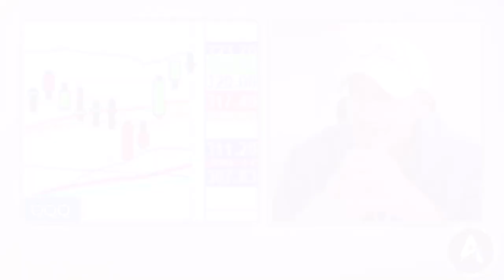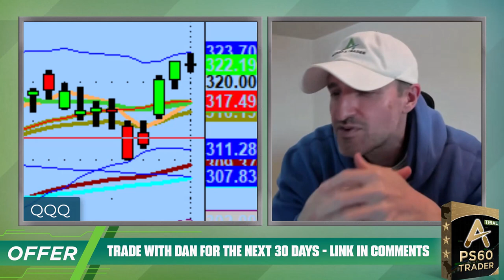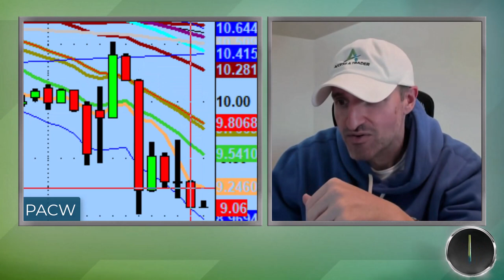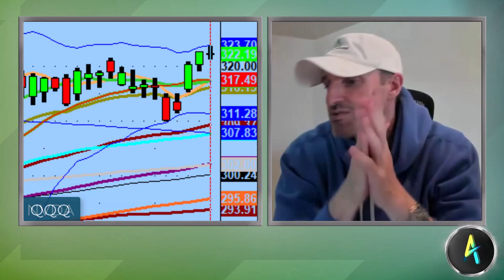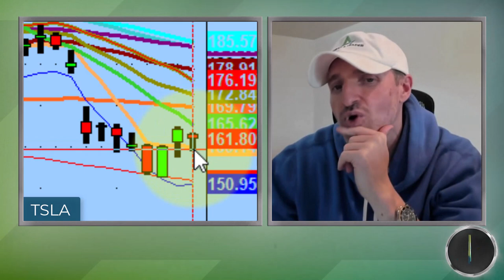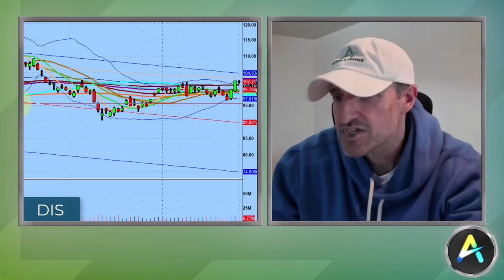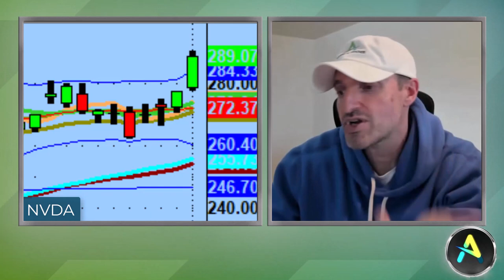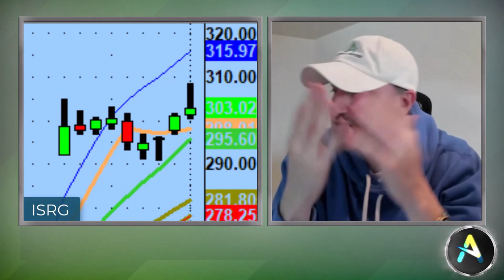Meta Stock Has Massive Price Potential Beyond 244 Level | Day Trading Technical Analysis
The market continues to show a lot of strength with the exception of the banking names.

Tonight we discuss the current mantra of this market, the move of the day on Nvidia (NVDA), & some setups I'm watching including a big level on Meta stock.

💚 COMMUNITY SUPPORT 💚